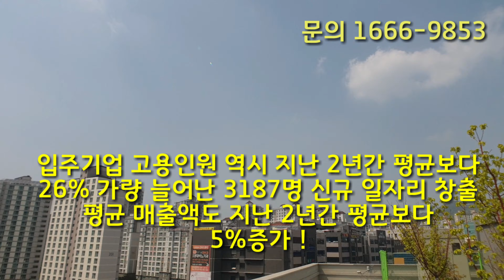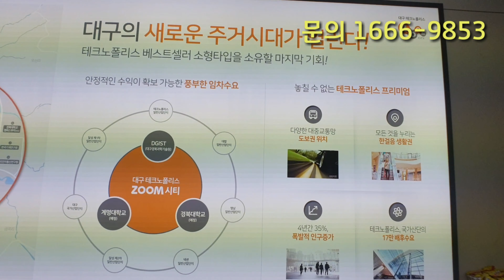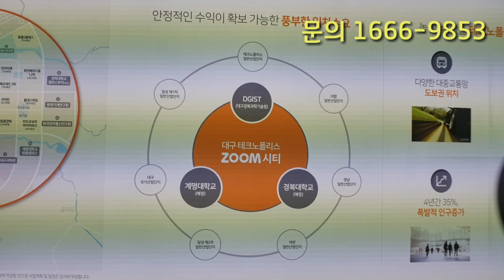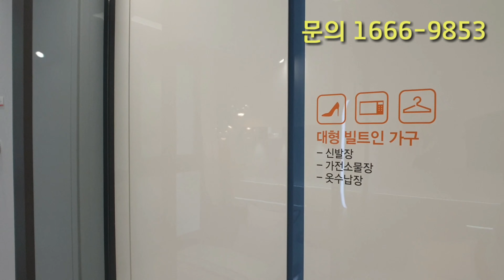대구오피스텔 대구테크노폴리스 줌시티 9.900만원부터 반응 넘뜨겁네여~